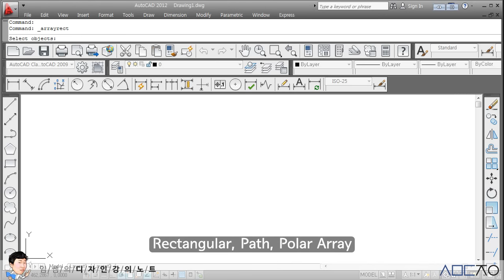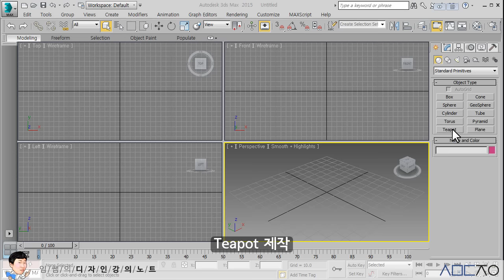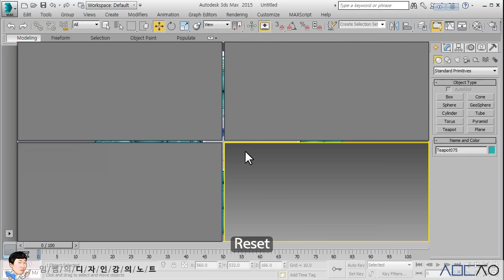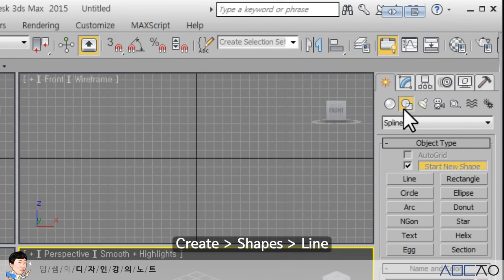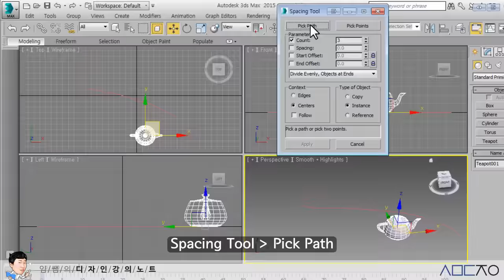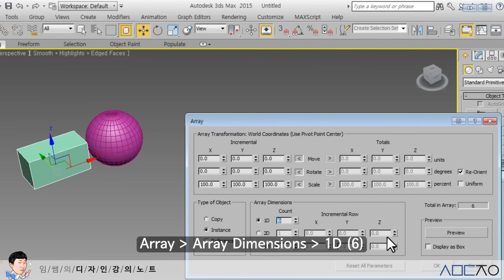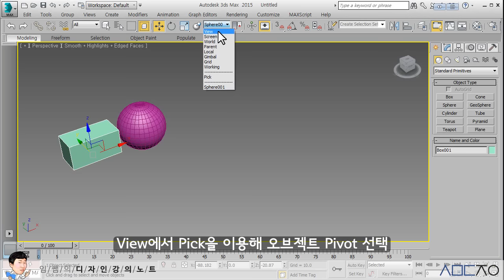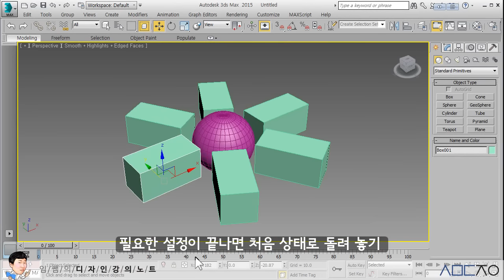3ds Max Basics_임쌤의 디자인강의노트_Chapter6_(3)_Array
다중 배열인 Array를 배웁니다. Array의 종류는 Rectangular, Path, Polar Array가 있습니다. Polar Array를 할 때는 Pick을 이용해서 Pivot을 옮기고 Array를 합니다.